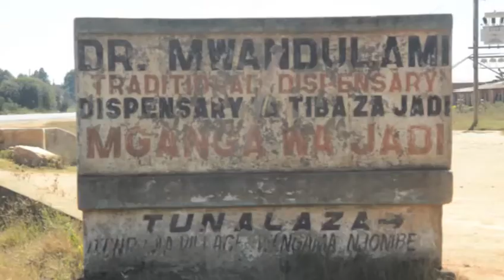Aliyejijengea kaburi lake la Bilioni 1 Afariki Dunia/Familia ya Omboleza/